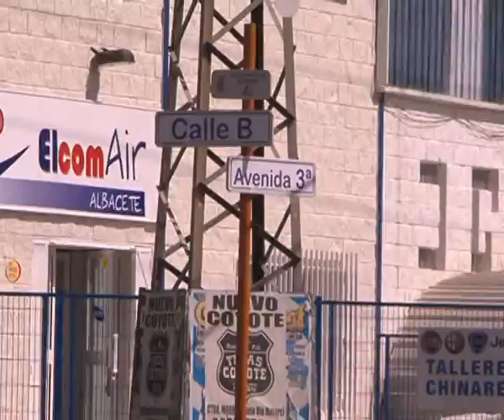Recibió una descarga eléctrica mientras pintaba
Un joven de 23 años ha perdido la vida en un accidente laboral. El empleado, natural de Tomelloso, recibió una descarga eléctrica mortal por causas aún por determinar, mientras pintaba la fachada y el interior de las instalaciones de una fábrica de pinturas. Ya hay una investigación en marcha para aclarar las circunstancias del accidente.